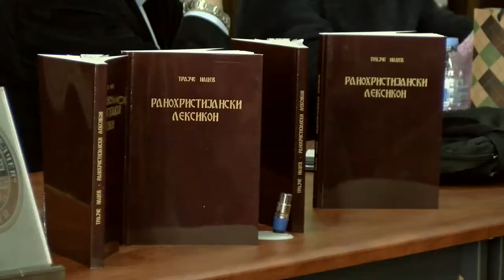Промовирана книгата „Ранохристијански лексикон“ на проф. д-р Трајче Нацев